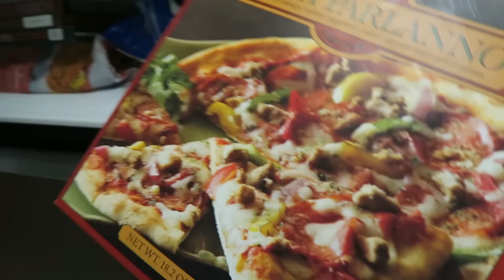Hiking with Kacey